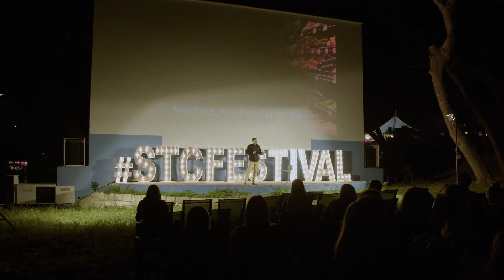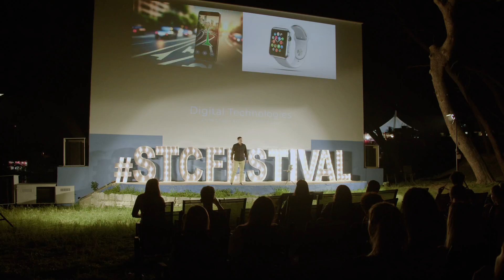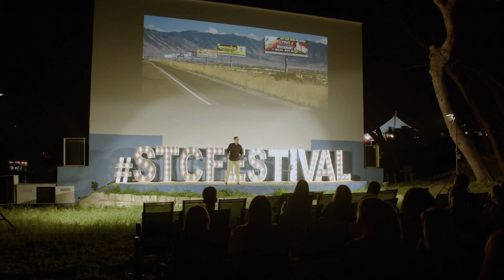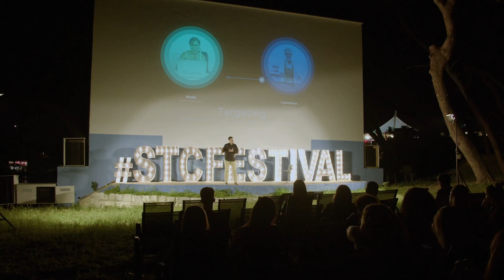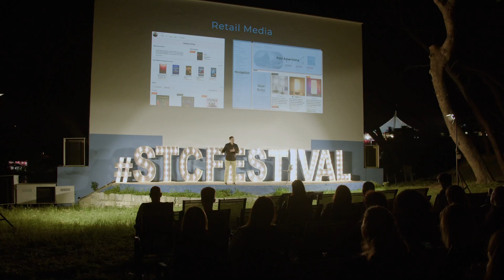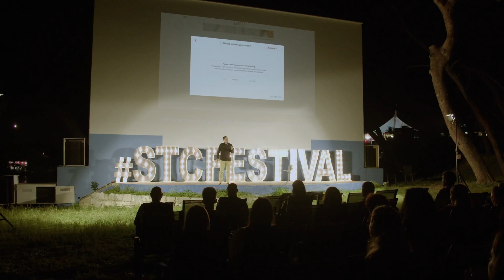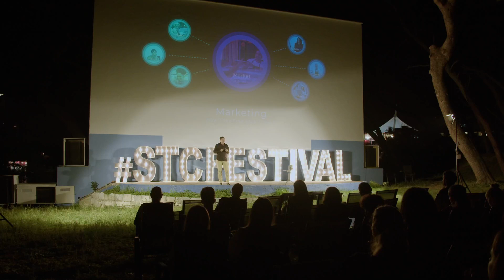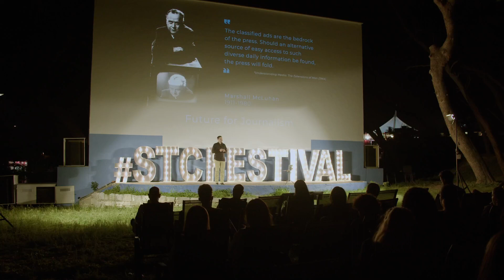Split Tech City Festival 2023 - Aleks Jakulin: “The Future of Marketing”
During the International Day of this year's Split Tech City Festival at Bačvice Open-Air Cinema, we had the chance to hear a talk given by Aleks Jakulin who is the co-founder and Chief Innovation Officer of Katalys, a MarTech company based in San Diego, California.

He’s also a chairman of the board of trustees of Sledilnik, a data science society in Slovenia. He was a professor of Statistics at Columbia University in New York, won awards for his AI research, and co-authored the two most popular image formats on the Internet.

Throughout his talk - titled “The Future of Marketing” - Aleks shared with us the development path of marketing, as well as the outlook of its future. A huge revolution in marketing happened thanks to search engines, social media, and targeted advertising. This gave rise to the direct-to-consumer (D2C) trend.

Nowadays this type of advertising has become expensive and progressively less effective. Many of the pioneering D2C companies are now struggling. Therefore, a new approach is appearing, and it’s called commerce media. Commerce media is content we all love, but now seamlessly integrated with commerce.

There are 4 types of commerce media, and Aleks shared which types will work and which are destined to fail. The trick to success is a return to the basics and the pursuit of omni-win: marketing can be good and not evil.